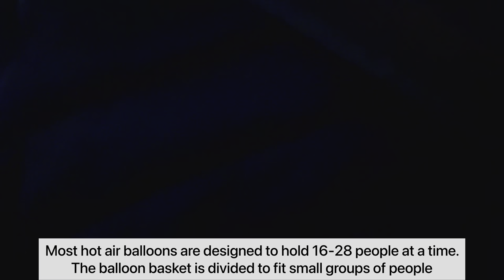Cappadocia Hot Air Balloon Ride Is Crazy Cheap (And All About That After Party)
cappadociahotairballoon If you are in Turkey, then the jaw-dropping Hot Air Balloon Ride in Cappadocia is one thing you do not want to miss out on. Watch 100s of hot air balloons take flight in the morning and enjoy an unparalleled view of sunrise from the height. Here's all about it

🕔  Best Time for Hot Air Balloon Ride - It depends on your budget and preference. If you are on a budget, then plan to do it anytime between October and March. For a warmer experience with more hot air balloons in the sky, the months of May to August are the best.

⚠️  Note: This activity depends on the wind speed and may get cancelled on short notice.

💰  Price - The cost of this activity varies between 70 and 250 Euros, depending on when you choose to do it and with how many people. A private tour can easily cost you 1000 Euros or more.

In group tours, you can expect to share the flight with 15-27 people at a time. If you opt for a package with fewer people, then the cost increases.

The lowest price of the activity is in the winter months from November to February while June to August is the most expensive time to do it.

🍾  What is Included- The cost includes your pick up and drop from your hotel, breakfast at their office, the hot air balloon ride, a champagne party after the ride, and a flight completion certificate. For breakfast, you get unlimited tea and coffee, an apple, a croissant, a juice packet, and a small bottle of water.

🌅  When Does it Happen - There are only two time slots for this activity? The first batch heads up 30 minutes before sunrise while the next batch heads up at sunrise.

🪂   How to Choose a Hot Air Balloon Company - Choosing the right company for your experience is extremely important. Make sure you check the price of hot air balloons from multiple sources and be careful while booking the cheapest flight. Often these are managed by unauthorized or inexperienced pilots which is why it's so cheap.

Read the reviews of the company online and see their government certificate before choosing a company.

💲💲💲Why Is It The Cheapest Hot Air Balloon Ride Ever?💲💲💲

From 70 Euros (6000 INR) to 200 Euros (15,000 INR), you can enjoy a hot air balloon ride in different price ranges provided you choose the right time to book the experience.

The best thing about the hot air balloon ride in Cappadocia is that it not only includes your ride for 60 minutes but also includes transportation from the hotel, breakfast, champagne after landing, and a free flight certificate too!

Moreover, you get to see hundreds of hot air balloons surrounding you which makes it a once-in-a-lifetime experience.

Most places in India charge 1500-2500 INR for a 10-minute ride and are restricted to a particular height. But that is not true for Cappadocia Hot Air Balloons.

So, after weighing all the pros and cons, I feel that if you wish to experience a budget hot air balloon ride, then Cappadocia in Turkey is the perfect destination.

Plan a visit anytime between October and February and you can enjoy the hot air balloon ride at as low as 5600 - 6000 INR!

That's it, people. Hope this video helps you plan your hot air balloon ride in Cappadocia for a memorable trip in Turkey!

PS: Have you ever been on a hot air balloon ride? Let me know where you found the most jaw-dropping ride and how much it cost you.